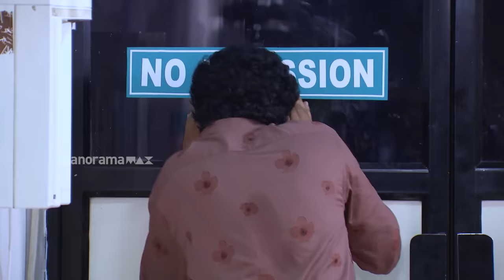Thatteem Mutteem | Episode 367 | Meenakshi delivers the baby! | MazhavilManorama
Finally Meenakshi gives birth.. to not one, not two.. but three babies!!